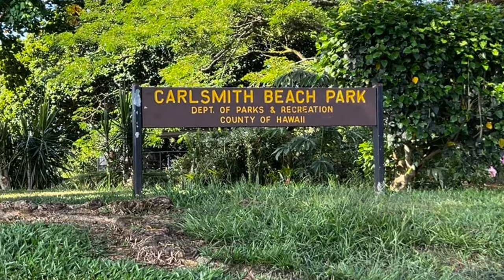Hawaii 2022 | Ngày thứ 6 tại Hilo| Calsmith Beach Park at Hilo of Big Island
Jason mời các bạn cùng minh hoà nhập biển tuyệt đẹp ở Calsmith Beach Park tại Hilo của đảo Big island của Hawaii nghen (tháng 8 năm 2022).